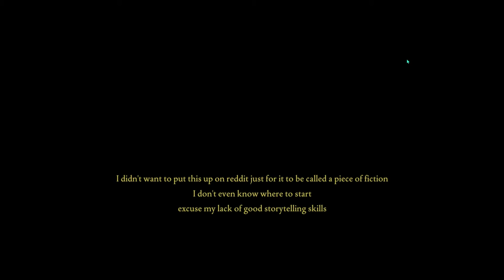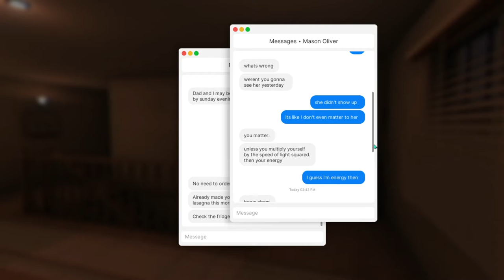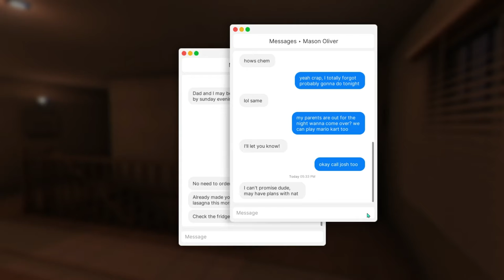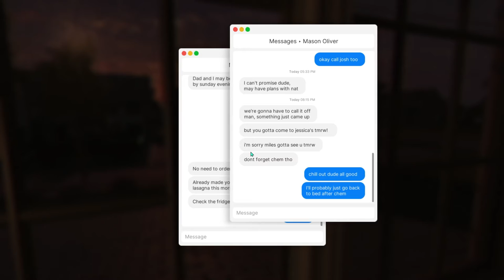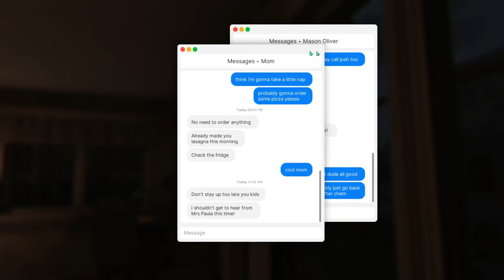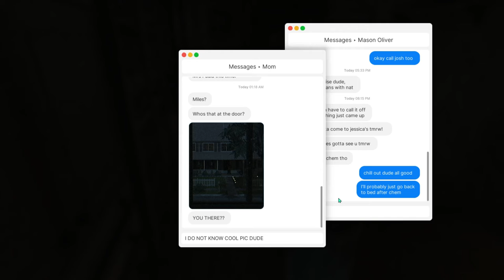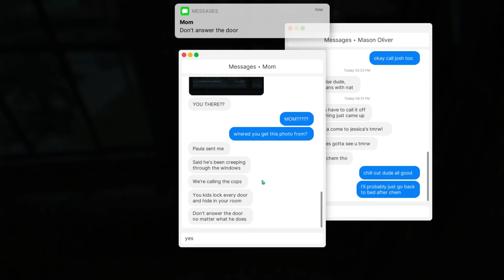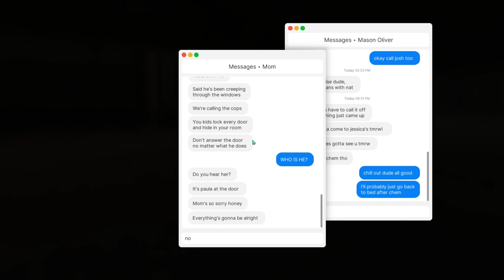Fears To Fathom Home Alone I SH#T MY SELF OH NONO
Hey guys got a weird one hear it was kind of strange those weird sound effects And crazy visuals but I love this game I’m looking forward to the next Chapter this is a crazy game about being left home alone and you can only imagine what happens got me freaking out Hope you guys will enjoy and don’t forget to subscribe let me know if you got any games in mind